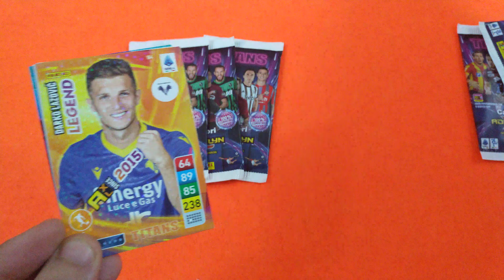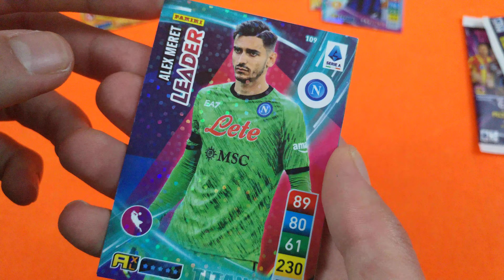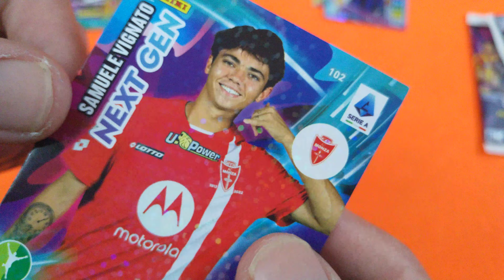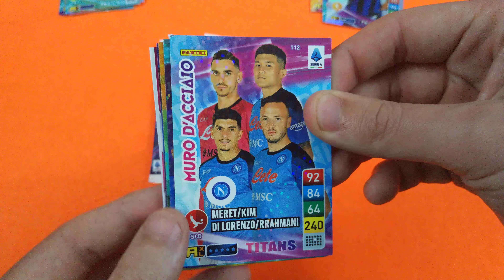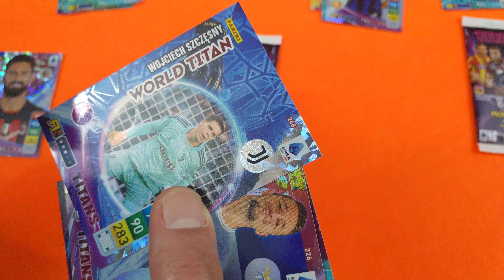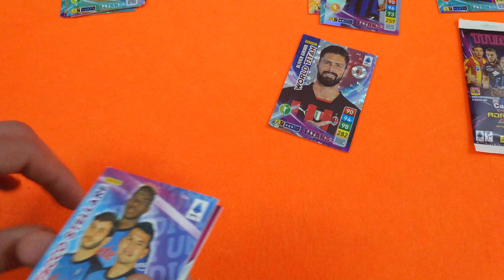Spacchettamento TITANICO di ADRENALYN XL TITANS!